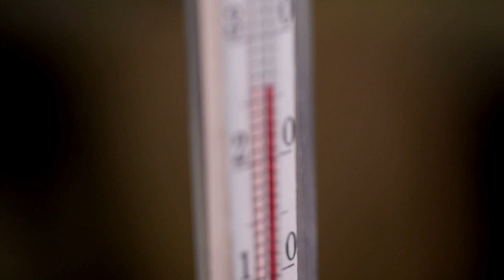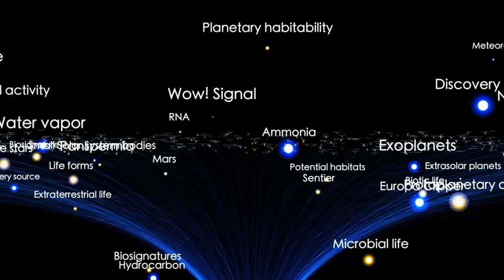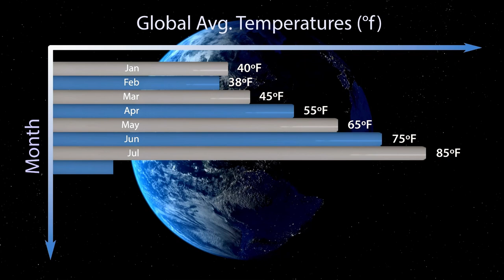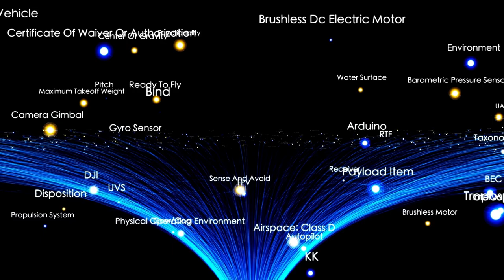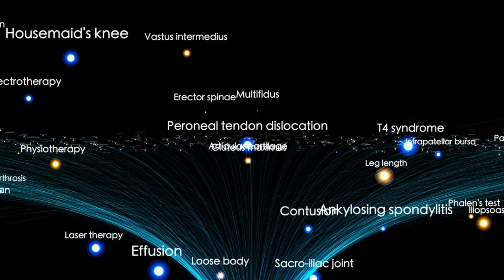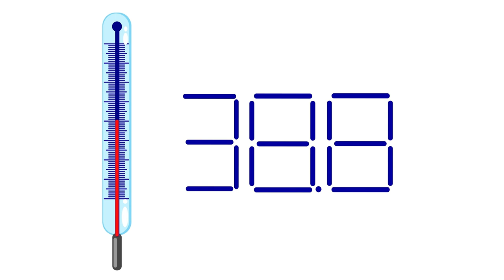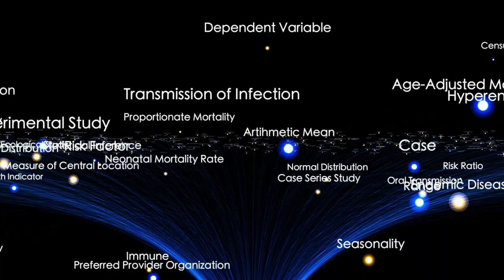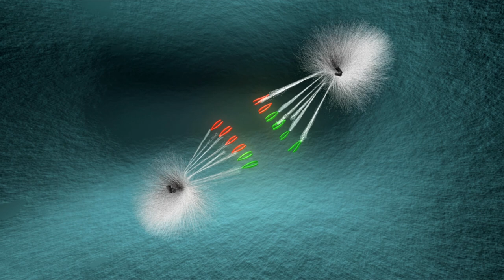The Most Terrifying Planets Ever Discovered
The Most Horrifying Planets Ever Discovered

From the rock-raining planet K2-7b to the lonely rogue planet PSO J318.5-22, each celestial body tells a story of extremes, chaos, and the haunting beauty of existence in the vast void of space.

We'll delve into the eerie conditions of these distant worlds, examining the fiery landscapes, gravitational anomalies, and the mysteries they hold. Witness the heartbreaking fate of WASP-12b as it spirals toward destruction and discover the unsettling disappearance of the enigmatic planet formerly known as Deon.

In addition to these terrifying environments, we will ponder the universe’s future as stars fade and black holes dominate, contemplating the potential for dark energy to reshape the cosmos.

Join us as we uncover the secrets of these exoplanets, contemplating the endless cycle of creation and destruction that defines our universe. This journey is not just about the stars; it’s about understanding our place in the grand tapestry of existence.

💬 Join the conversation on Facebook: @factopedya

🙏 Thanks for Joining Us 🙏:
Thank you for being a part of our cosmic exploration. Your support drives us to uncover the marvels of the universe. Stay curious, keep looking up, and never stop exploring!